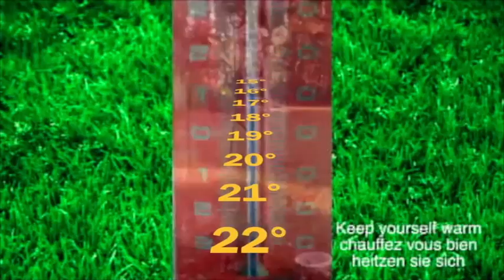Nieuwjaarsfilm 2014, 2015, 2016, 2017...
after some years of silence and meditation, finally again, our best wishes